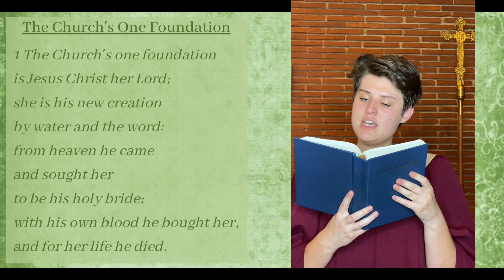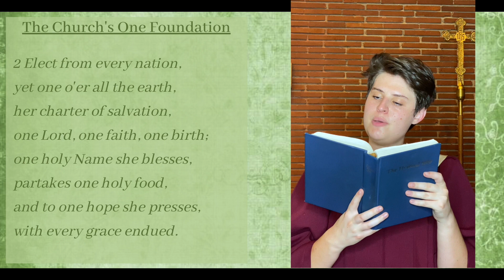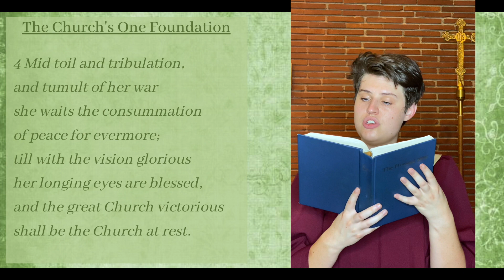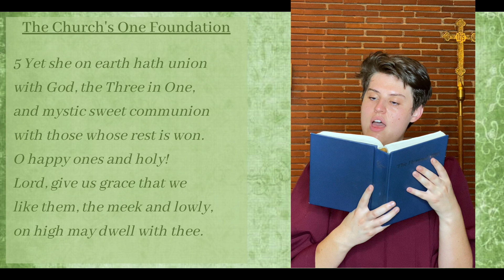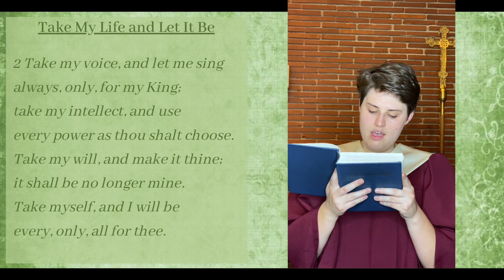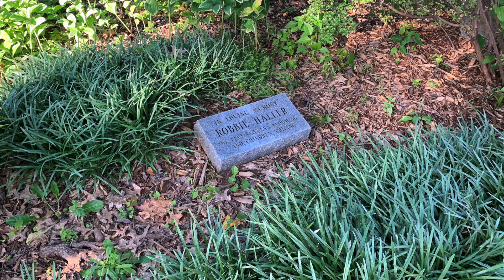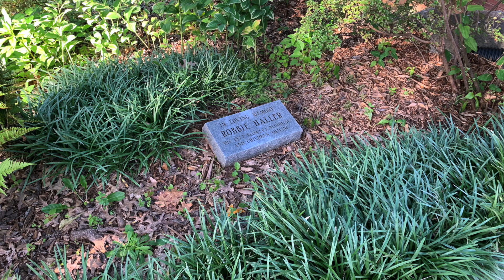Twelfth Sunday after Pentecost - August 23, 2020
Saint Michael & All Angels Episcopal Church, Stone Mountain, welcomes you to join us in prayer and devotion on the twelfth Sunday after Pentecost. Click "Show More" for links to texts and websites.